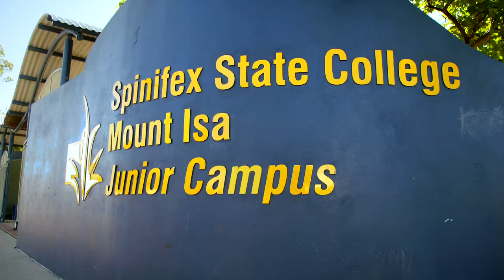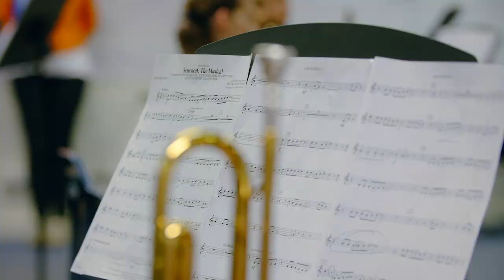Education Career Ambassador - Alison Terhorst's story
2018 Education Career Ambassador Alison Terhorst returns to where she started teaching in Mount Isa, Queensland. Alison fondly reflects upon her time teaching in Mount Isa, the friendships formed, and the everlasting impact teachers can make.